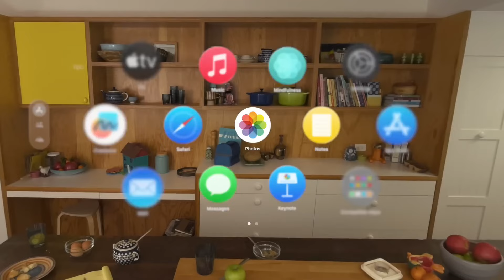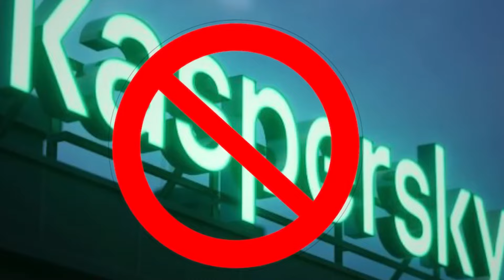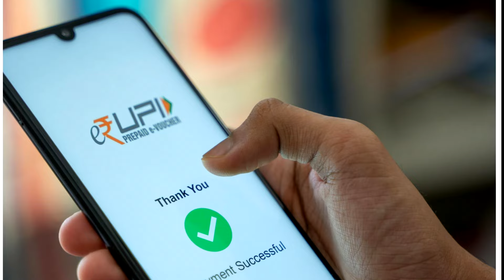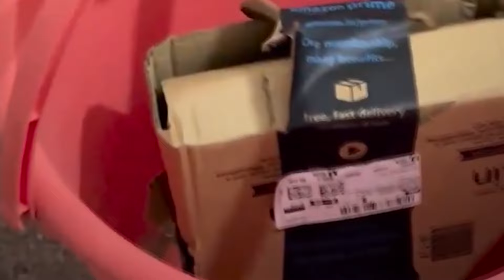Apple Vision Pro 2 Stopped | Kaspersky Antivirius Banned | HDFC Bank News | Aamzon Shocking Delivery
Hello Friends and welcome to technology & gaming youube channel.
In today's new episode of technology series update where i cover latest technology news and update all over the world.

1) Apple company has stopped work on Apple Vision Pro 2 series due to poor sells of apple vision pro. It focus on  cheaper headset model.Apple first shifted focus to reducing the cost of the first-generation model's components and creating an upgraded display for the next model. Now, the company has apparently told at least one of its suppliers that it has suspended work on the next-generation of its Vision Pro headset

2) Joe biden banning Kaspersky antivirus in usa cause of security thread. It's because russian base company. American citizens will not able to use kaspersky antivirus soon

3) HDFC Bank will stop sending SMS alerts for UPI transactions up to ₹ 100. Now SMS notifications will be pushed only for transactions above ₹ 100 (for money sent/paid) and above ₹ 500 (for money received).

4) A resident in Bengaluru received an Xbox controller from Amazon with a live spectacled cobra stuck to the packaging tape. Despite the shocking incident, Amazon provided a full refund to the couples.

Thanks For Love & Support
-BY RS Rawat